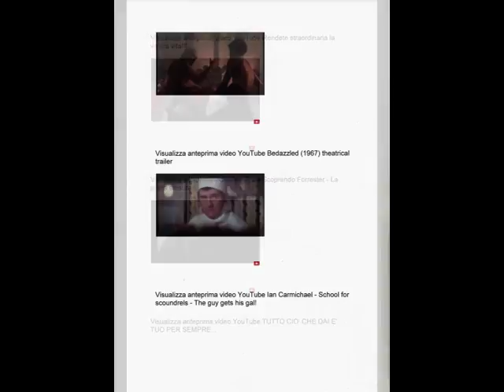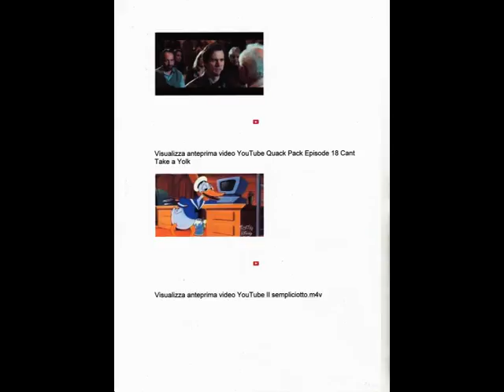Various Witty Enriching Reff. [by Sergio Conegliano]